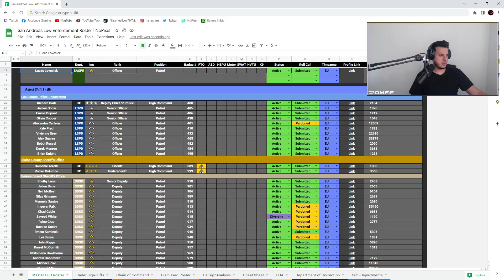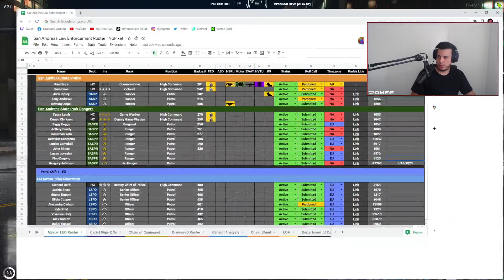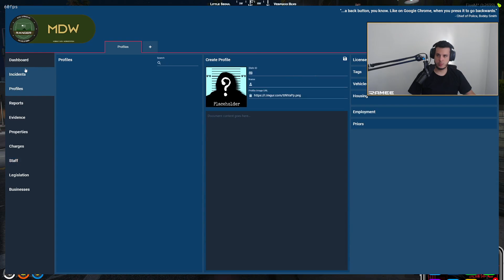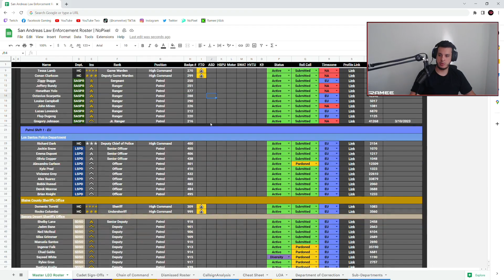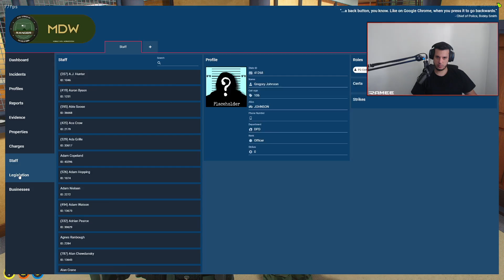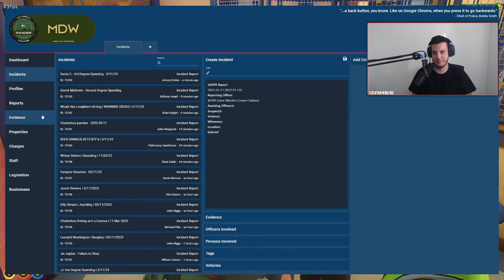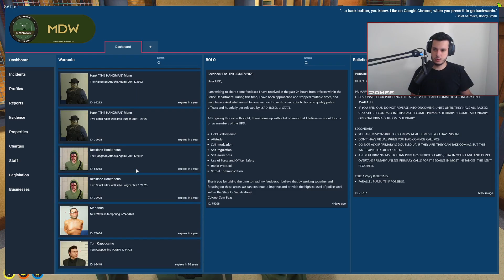Conan clocks on